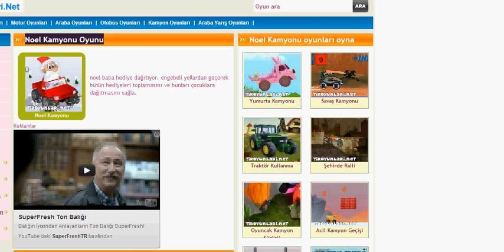Noel Kamyonu Oyunu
noel baba hediye dağıtıyor. engebeli yollardan geçerek bütün hediyeleri toplamasını ve bunları çocuklara dağıtmasını sağla.